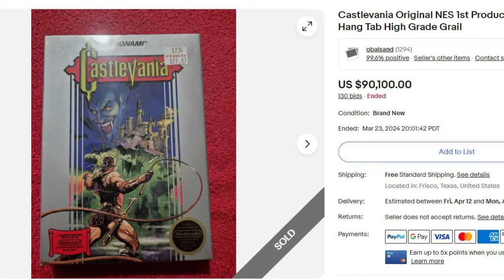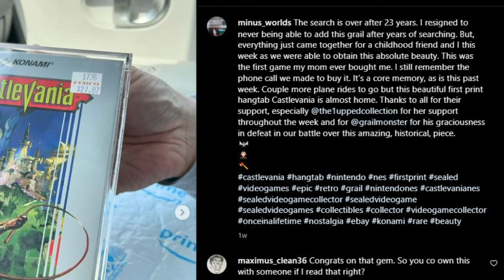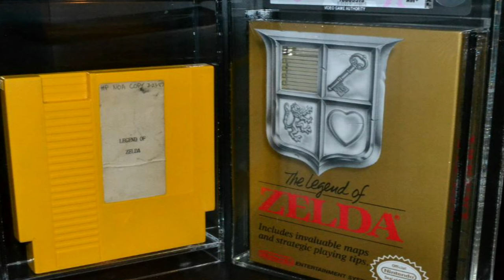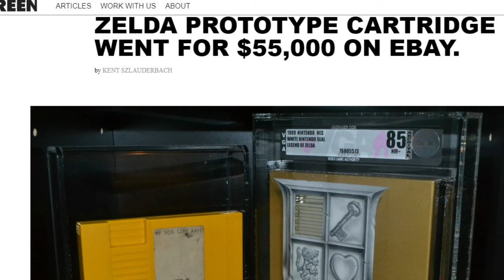He Paid $90,000 for a Video Game...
Castlevania sold for $90,000 on eBay and now we talk to the man that bought it.

🎙Check out the NEW Greg's Weekend Rental Podcast.  Gaming, collecting, and topics about the hobby!